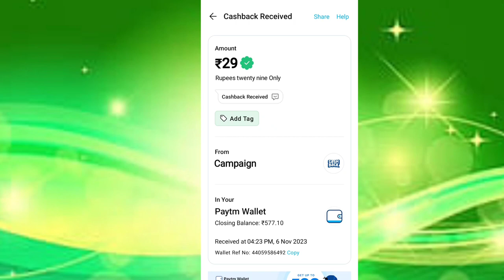🤑Today New Campaign Loot Offer ₹29+₹29 Instant Paytm Cash || Earning Trick